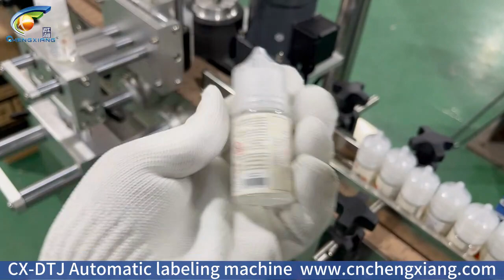Bottle labeling machineHow is the bottle labeling machine working#labelingmachine#labelingmachinery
Name  Bottle labeling machine
Machine Speed 25-40 pcs/min
Applied Bottle 10-200ML
Bottle Size 25mm-75mm Diameter
Label Size 30mm-120mm(H),80mm-230mm mm(L)(can be customized)
Printer to use air 5kg/cm2
Label Accuracy ±1mm (Depend on real bottle and label size)
Label Roll Size Φ76 mm, Φ250mm
Power/Voltage AC110/220V, 50/60HZ (Can be customized)
Key words        Bottle labeling machine